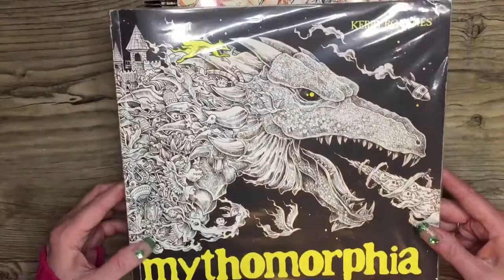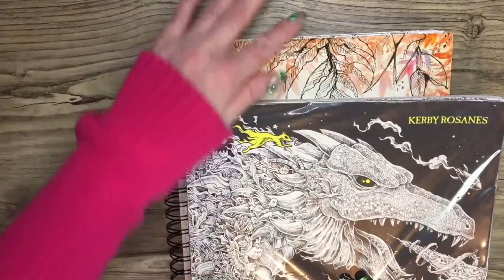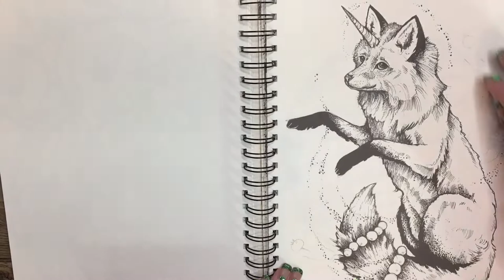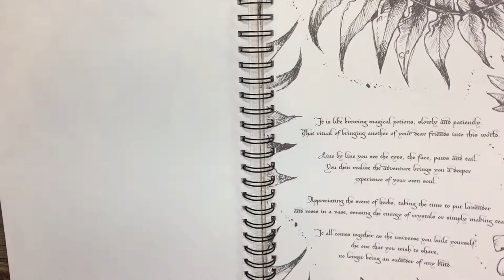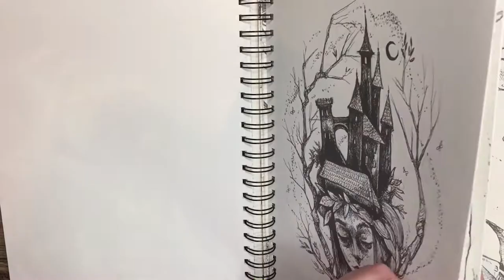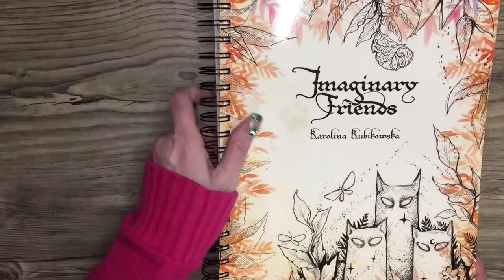[LIVRE de coloriage] IMAGINARY FRIENDS, de Karolina Kubikowska ❣️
Bonjour, je vous présente le livre IMAGINARY FRIENDS, De l’illustratrice Karolina Kubikowska ❣️

Musicien: ASHUTOSH